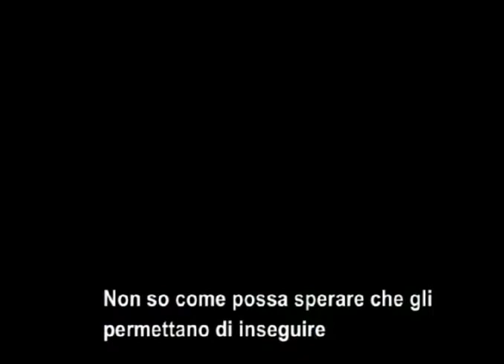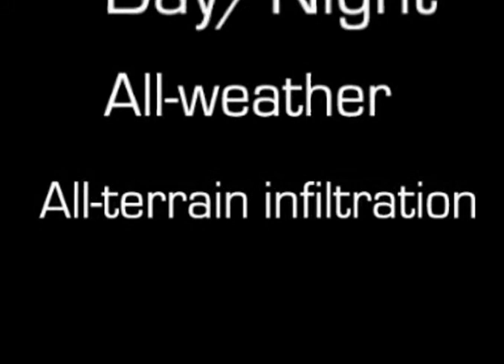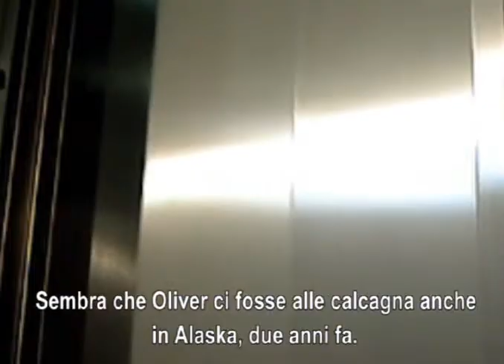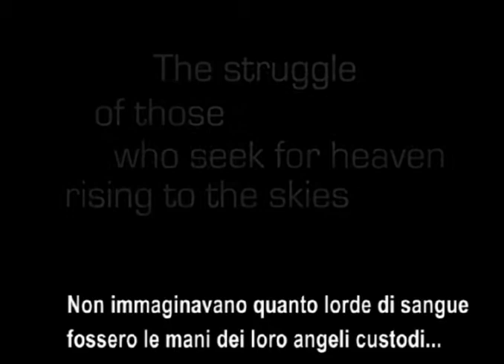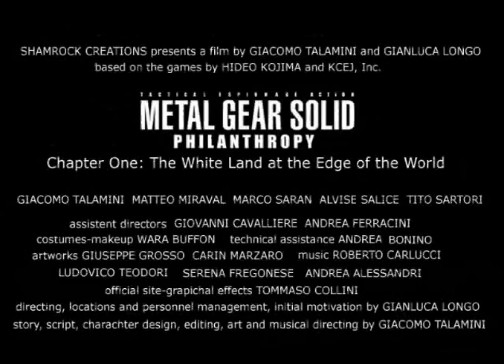MGS Philanthropy Trailer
Trailer for MGS Philanthropy.